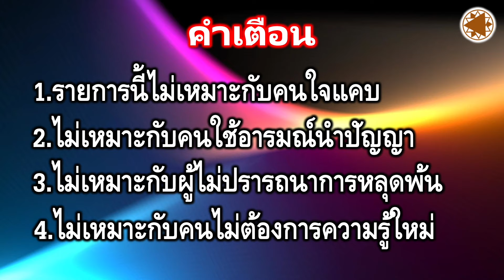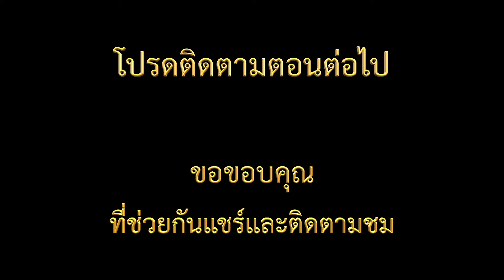Ep.321: (4/6) จำศีลคือท่องครองศีลคือทำ